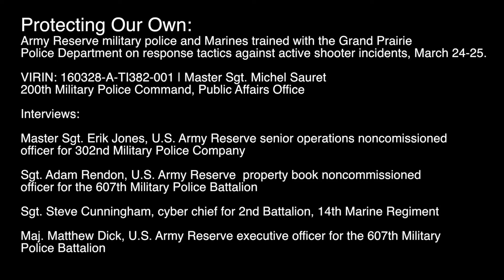U.S. Army Reserve, Marines train for active shooter response at reserve sites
U.S. Army Reserve military police with the 200th Military Police Command join forces with U.S. Marines and Grand Prairie Police Department in Texas to enhance their response tactics for active shooter incidents. Following the January 2016 order for armed guards on reserve installations, these units are improving security measures.

(U.S. Army video by Master Sgt. Michel Sauret)